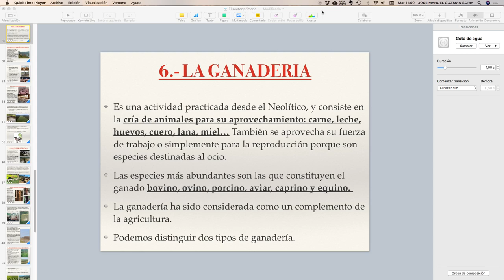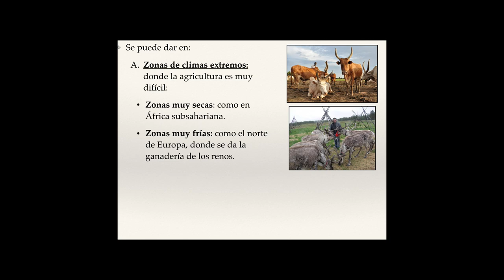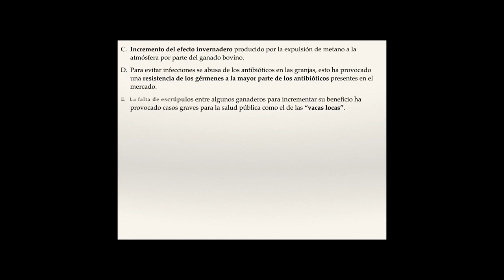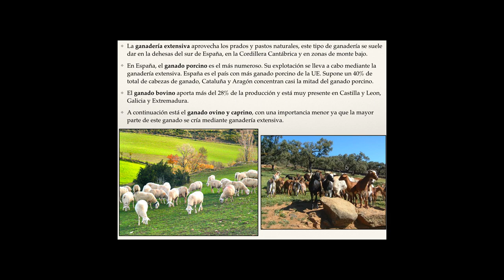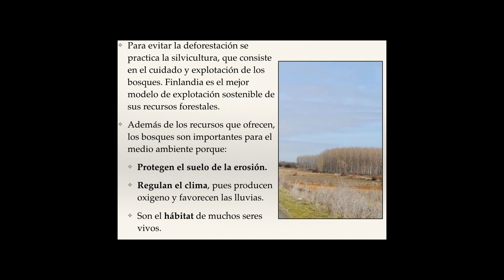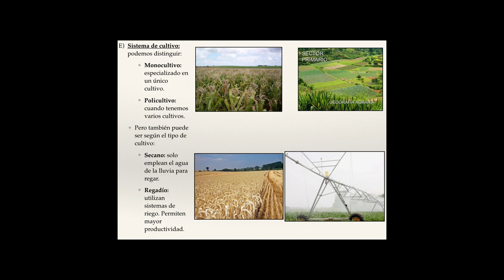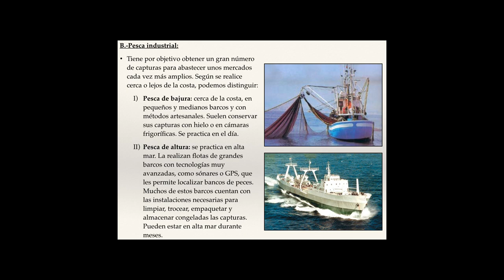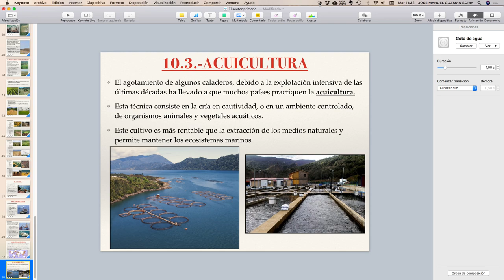El sector secundario (y 2)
La ganadería, la explotación forestal y la pesca.